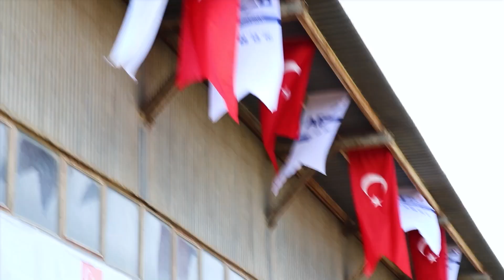رسیدن نخستین قطار نیکوکاری ترکیه به افغانستان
قطار نیکوکاری ترکیه با محموله 750 تن کمک‌های بشردوستانه برای نیازمندان افغانستان، به افغانستان رسید
 رییس جمهوری ترکیه رجب طیب اردغان 22 جنوری سال روان با حکمی، کارزار سراسری برای کمک به مردم افغانستان که با بحران انسانی، گرسنه‌گی و همچنین سرمای هوای مواجه‌اند، را آغاز کرد.
به کانال یوتیوب یگانه مکاتب رسمی ترکیه در افغانستان خوش آمدید!
 مارا فراموش نکنید 😁